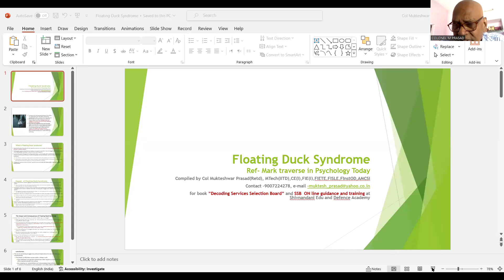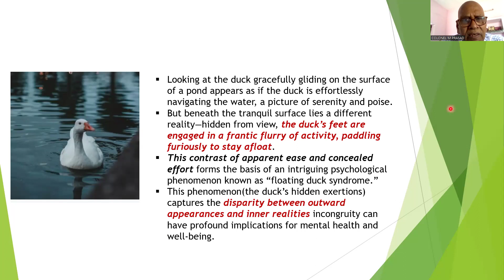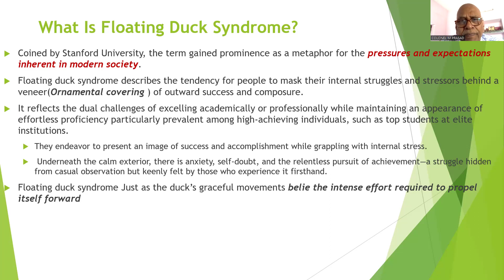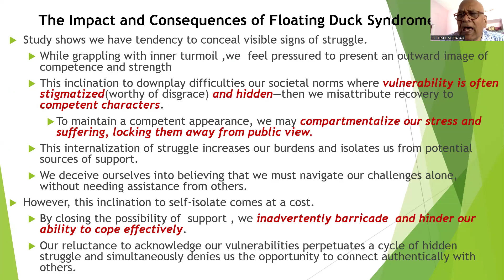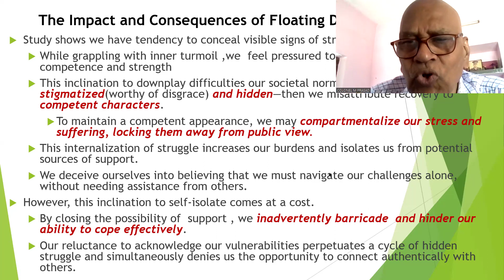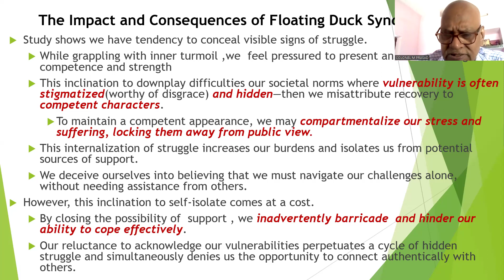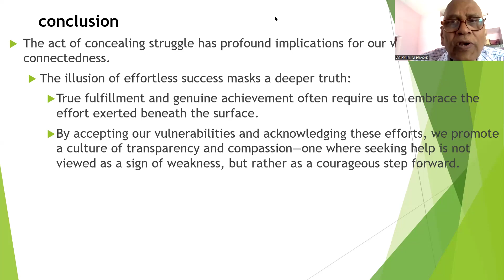Floating Duck Syndrome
Looking at the duck gracefully gliding on the surface of a pond appears as if the duck is effortlessly navigating the water, a picture of serenity and poise.
But beneath the tranquil surface lies a different reality—hidden from view, the duck’s feet are engaged in a frantic flurry of activity, paddling furiously to stay afloat.
This contrast of apparent ease and concealed effort forms the basis of an intriguing psychological phenomenon known as “floating duck syndrome.”
This phenomenon(the duck’s hidden exertions) captures the disparity between outward appearances and inner realities incongruity can have profound implications for mental health and well-being.
For Our book "Decoding Services Selection Board A Career in Armed Forces as an Officer" co-authored by Col Mukteshwar Prasad(Retd) ,Ex TO/Psychologist at 24 SSB and Cmde C S Azad,Ex President Naval Board ,Bangalore and for ONLINE and Offline Coaching contact Col Mukteshwar Prasad,Mob-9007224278,e mail- . On person and physical classes address is L-01-03,Bhaskar Roy Enclave,VIP Rd,OPP-Haldiram,Kolkata-700052